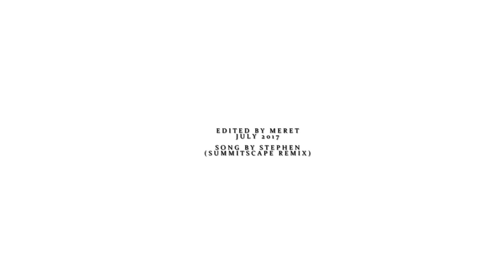Dean Winchester | He's caught in the Crossfire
Watch in full HD for a better quality!
Let's call this Crossfire Part 2

This remix is so lit, I couldn't resist, haha

Song: at the end of the video
Fandom: Supernatural
Software: Sony Vegas Pro 12
Coloring: elvenqueen